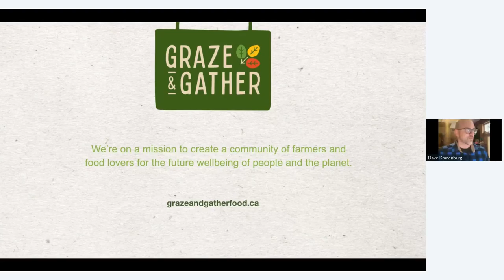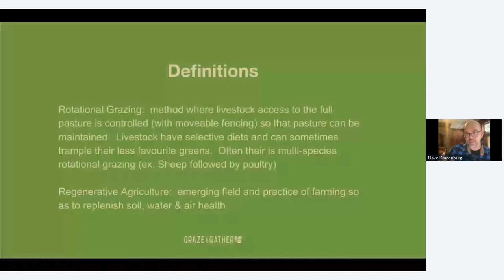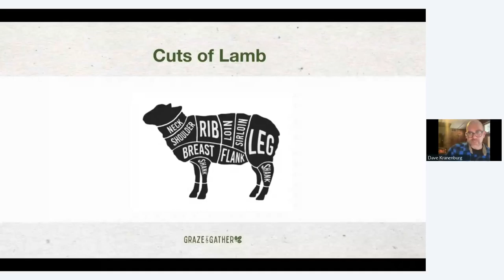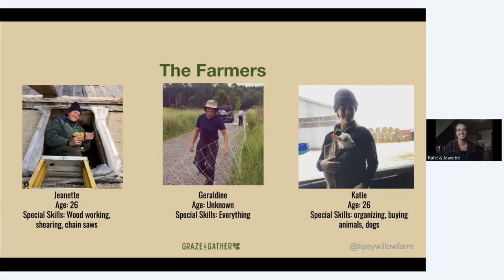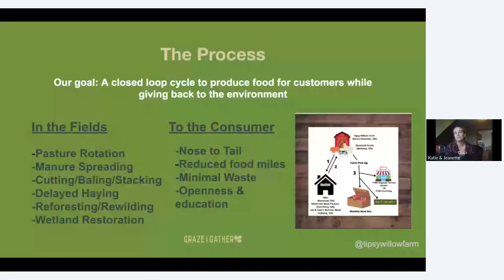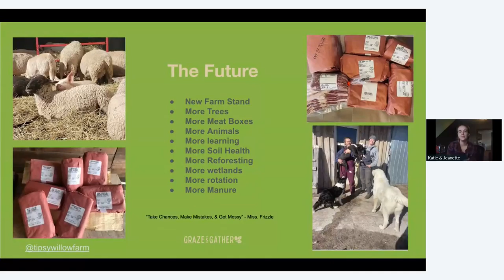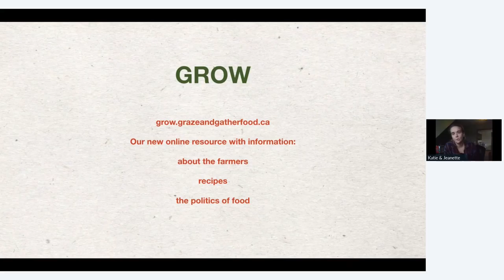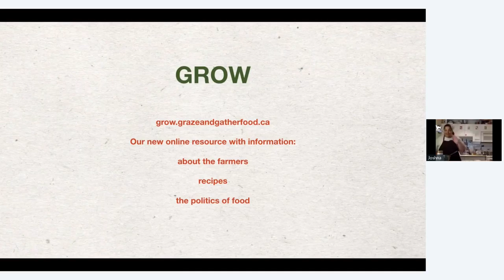Lunch & Learn: The Politics of Sustainable Meat Eating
Learn about the politics of sustainable meat eating, with a focus on lamb & ham, from a farmer and a chef! Katie from Tipsy Willow Farm and Chef Joshna join Graze & Gather to help our community learn more about this exciting topic!

You can find all four of the recipes Joshna makes on this Lunch & Learn